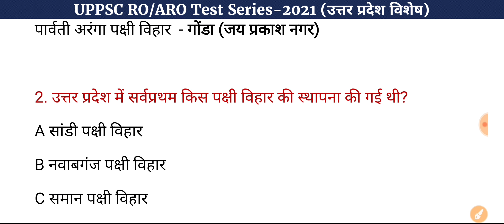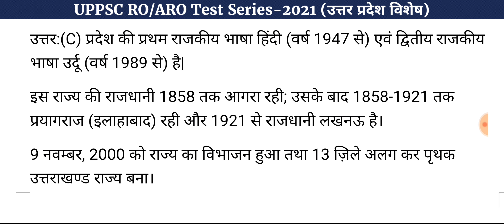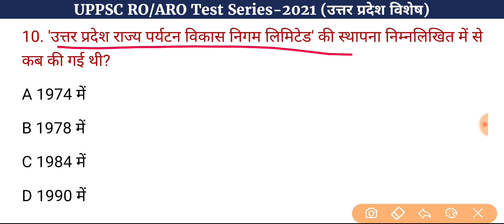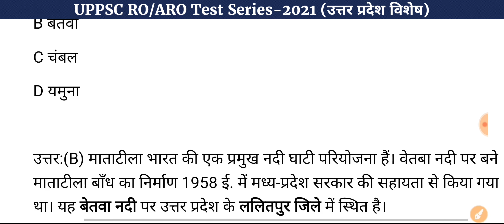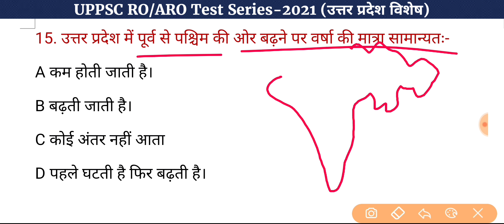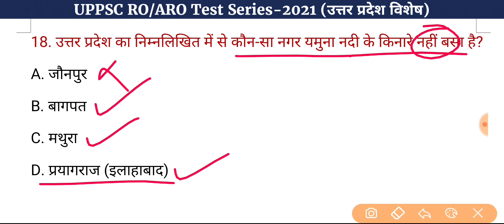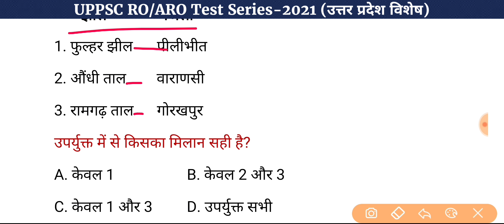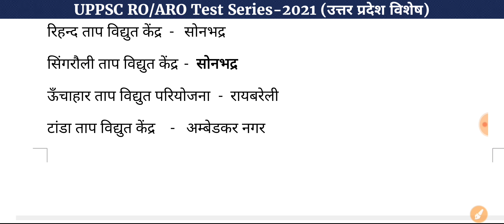UPPSC RO/ARO Test Series-2021, Test-99 | Samiksha Adhikari UP Special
उत्तर प्रदेश समीक्षा अधिकारी प्रारंभिक परीक्षा टेस्ट सीरीज, 2021